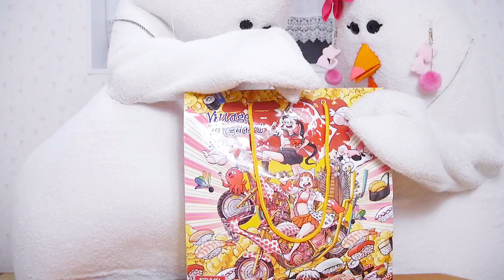弟とヴィレッジヴァンガード福袋2019開けてみた《きぐるみ母さん #076》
常にピンクのあなたの目線が気になる動画

▼きぐるみ母さんのTwitter (毎週月曜日「元気付けいってらっしゃい動画」配信中！)

▼撮影主(娘)のTwitter(笑い声の主が制作記をつぶやき中！)

母さんがプライズになりました！

■関連動画
【大当たり】ヴィレッジヴァンガード福袋2019開けたら、で…でたぁぁぁぁぁぁあ！！

ヴィレヴァン2019年の福袋で1番重い袋を選んで購入してみた♪その中身は!?【ヴィレッジヴァンガード】

Hello, this is "Chicken mom" who real mom is wearing a chicken costume in every daily life.
Her sons also sing and dance.